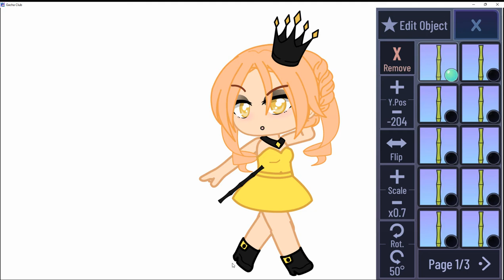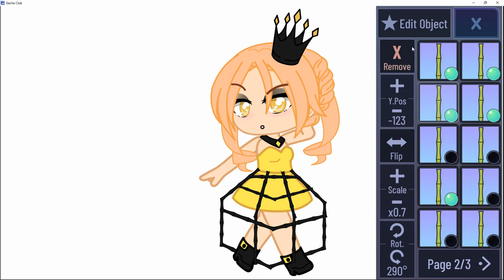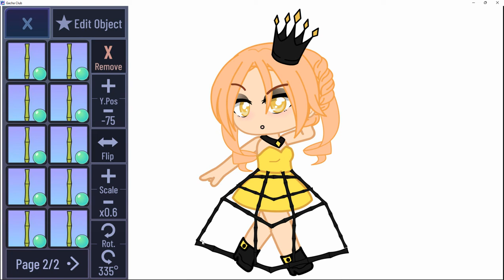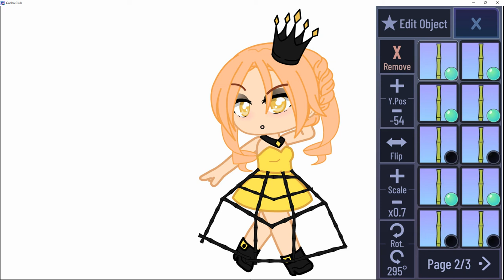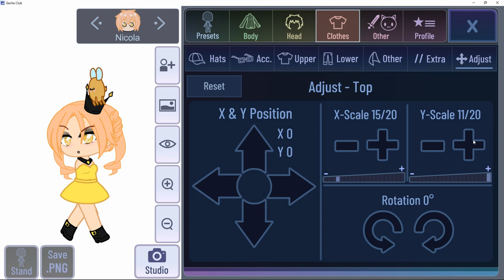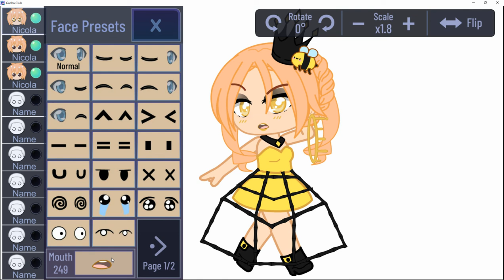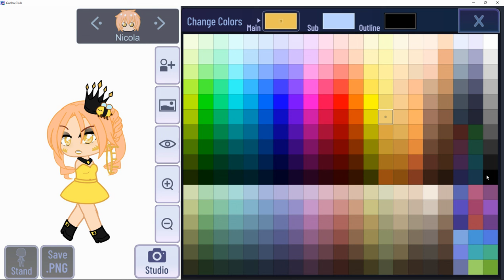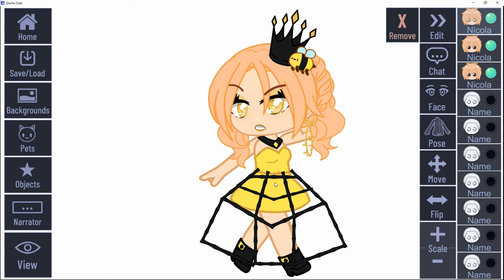Beehive Cage Dress Tutorial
Hello my lovely 83s!

Today, I decided to take a stab at designing my very first cage dress. I'll upload a better one in the future probably, but as of now, there's no promises.

If you're going to make anything using my designs, I'd appreciate it if you'd credit this channel for your inspiration when you do so! I'm open to anyone using my designs, but I'd like people to know that this was my original design. I'd like to be able to grow this channel to help and inspire more and more people to make their own designs. Thank you for understanding!